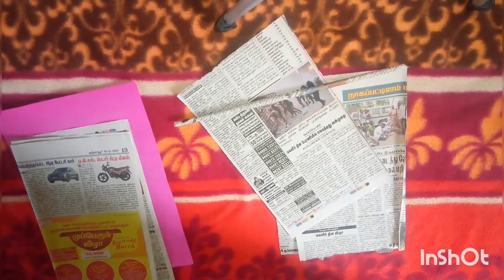how to make wall hanging craft 😘